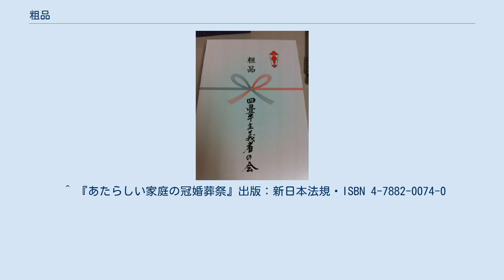粗品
粗品の一例（右上に熨斗） 粗品（そしな、そひん）とは、他人に贈呈する品物の謙遜した呼び方である。
粗末な品物という意味で用いられることもある。
 ただし商業的な宣伝活動の一種として、来店や商品の購入、契約などのお礼として贈呈される品物のことを指すこともあり、日常的には主に商用目的におけるお礼の品物として解される。
 粗品は前述の通り、贈り物をする際の謙譲語として、自分の贈り物は大層なものではない（故に「この贈り物に対して貴方は余り気負う必要は無い」という意味を含む）という表現である。
特に粗品と表現される場合は、後述するように日用品の内でも消耗品など、それほど高価ではない（しかし誰にとっても利用価値はある）贈り物が主であり、一種の挨拶的な意味合いで贈られるものである。
 熨斗紙や化粧箱に包まれ、熨斗紙には「粗品」または「御挨拶」と明記されることも多い。
また商業的には店名、社名、商品名などが記されていることもあり、試供品を兼ねて配布されることもある。
 こういった贈り物は、面識の無い相手に自身を紹介するためのものとして、例えば引越しのご近所まわりの場合、水引は「繰り返し」の意味（「末永くよろしくお願いします」の意）を内包する紅白の蝶結びが使われるが、簡略的なものでは特に意識されない。
 粗品としてよく用いられる品物の例を挙げる。
 ^ 『あたらしい家庭の冠婚葬祭』出版：新日本法規・ISBN 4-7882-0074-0